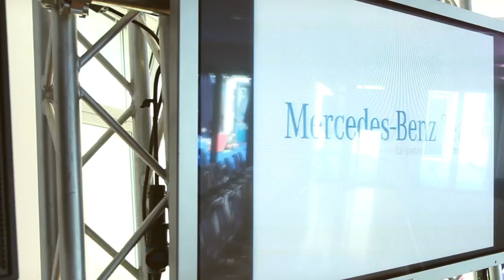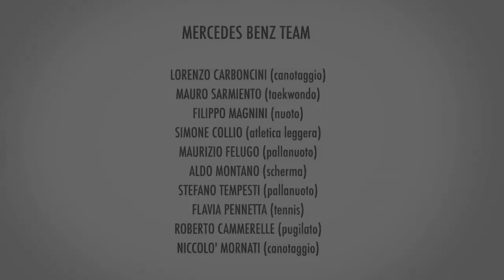Nuova Classe A e il Mercedes-Benz Team allo Sport Club Aquaniene di Roma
L'evento di presentazione del Mercedes-Benz Team del 14 Maggio 2012 all'interno dello Sport Club Aquaniene di Roma. Il Mercedes-Benz Team è la squadra composta da 10 atleti italiani uniti da passione, impegno, spirito di squadra e continua ricerca dell'eccellenza, tutti valori pienamente condivisi dalla Nuova Classe A.

MERCEDES-BENZ TEAM
Flavia Pennetta (Tennis)
Aldo Montano (Scherma)
Filippo Magnini (Nuoto)
Stefano Tempesti (Pallanuoto)
Maurizio Felugo (Pallanuoto)
Niccolò Mornati (Canottaggio)
Lorenzo Carboncini (Canottaggio)
Mauro Sarmiento (Taekwondo)
Roberto Cammarelle (Pugilato)
Simone Collio (Atletica)